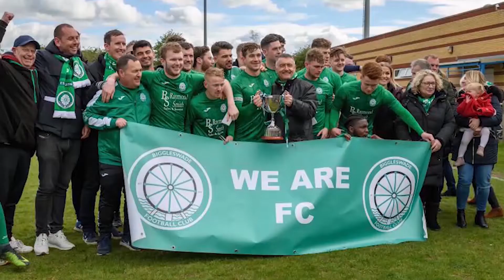BIGGLESWADE FC V LEIGHTON TOWN 08.JULY.2021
Link to this game on Biggleswade FCTV.

Much better BFC! 10 goals in this match, Biggleswade winning 6-4. Great entertainment and some cracking goals from both teams. Nice to see Bullet Parkinson and Ollie Leslie from my Biggleswade United days, having both signed for Leighton Town. Next Biggleswade FC are in Hertford tomorrow and the cameras will be there. Have a great weekend. xx